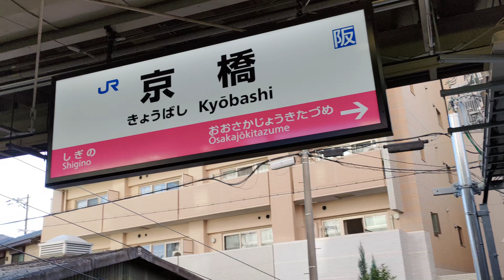撮り鉄旅行 21.11.27(7) 学研都市線・京橋駅・JR西日本321系・大阪環状線・323系・京阪電車・森ノ宮電車区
0:00 京橋駅
1:51 大阪城公園→森ノ宮(森ノ宮電車区)